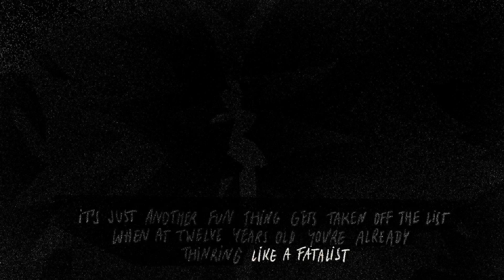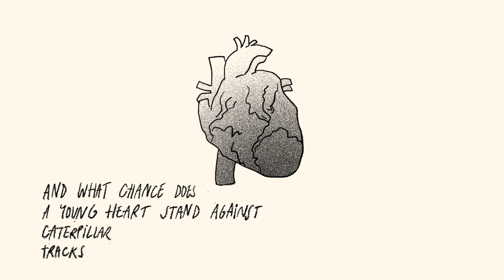Unstrung Harp – "Spiders"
"Spiders" video by Lívia Suchá

Lívia is an up-and-coming graphics and illustration student at the Academy of Fine Arts and Design in Bratislava, Slovakia, with an interest in animation. She often draws ambiguous characters captured in moments where the focus is on the situation rather than the individual. She sees narration as an ongoing major challenge and staying true to the feeling as a priority.

"Spiders" is the third track on Unstrung Harp's album Sketches of Future Sweaters, which can be download for free (or whatever price you choose to pay)

The fully illustrated 120-page lyric book by Ester Mládenková included with the album in .pdf can also be downloaded directly